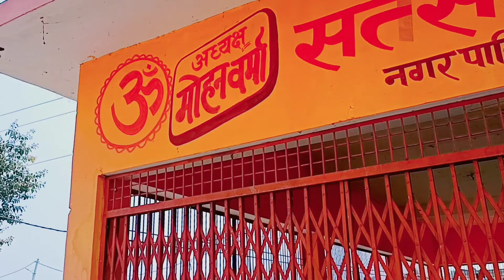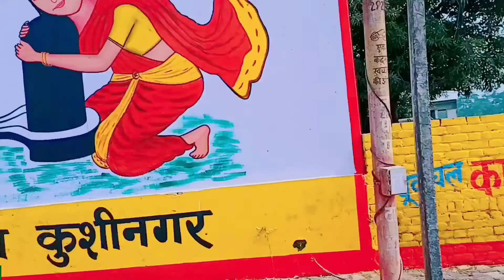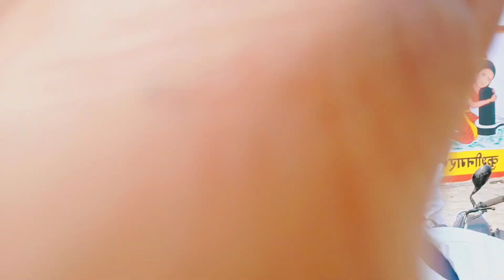प्रसिद्ध मंदिर काशी विश्वनाथ 🙏Vlogs video dhanu vlogs🙏🤔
doston mein ne aaj ke is video mein Kashi Vishwanath mandir ka video banane aur dikhane ki koshish ki hai ummid karta hun yah video aapko Kavya pasand aaegi please video pasand aaye to video ko like kaise share Karen and channel banaya hai to channel ko subscribe Karen Dhanu blocks new block thanks for watching 🙏😀